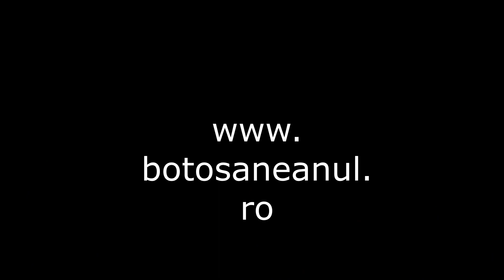Incendiu de furaje la Ripiceni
În sprijin au ajuns și doua buldoexcavatoare aparținând unui operator economic din zona.